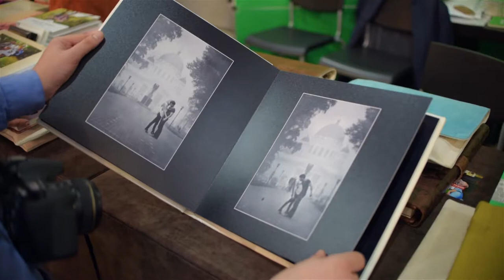Consumer electronics & photo expo 2015